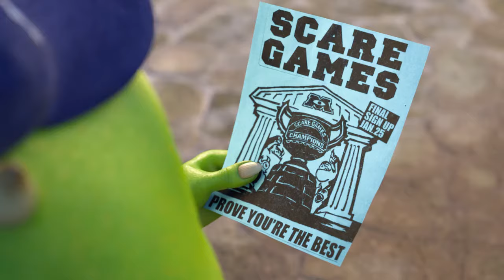Monster University, mike wazowski, University entry scene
Cut Scene Of Movie : Monster University.

By : Disney Enterprises